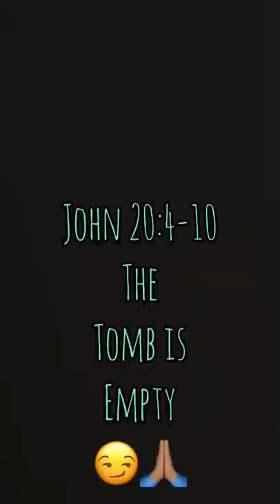EASTER SPECIAL❗️THE TOMB IS EMPTY❗️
WHATS Up Geeks! HAPPY RESURRECTION! Today we are taking a look at the morning two of Jesus main disciples found the tomb empty. This is after he appeared to Mary and, she runs back to let the disciples know, we see Peter and John take off and here is where we pick up. Take moment to think about what the resurrection of Jesus Christ means for you, he did this for all. PEACE!